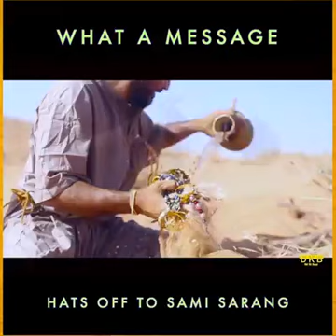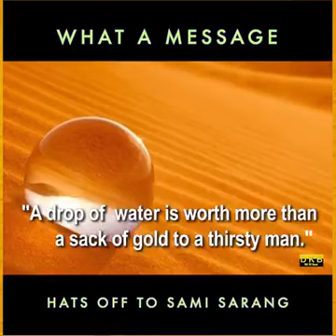Save Water नहीं तो ऐसा दिन देखना पड़ सकता है आपको